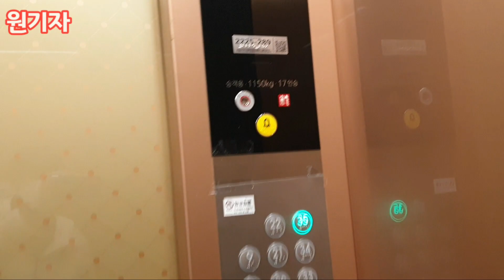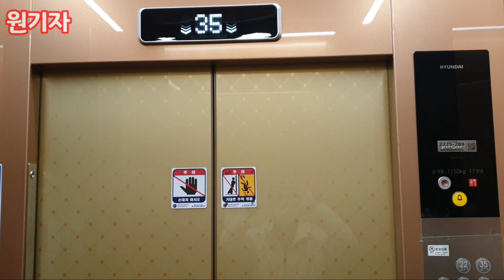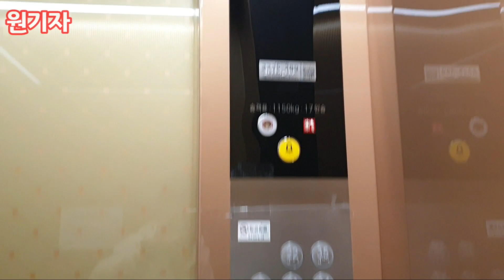화성시 동탄 동원로얄듀크비스타 현대엘리베이터 WBLX1 탑사기 (603동 1호기)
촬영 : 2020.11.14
촬영기기 : 갤럭시 노트9
위치 : 경기도 화성시 동부대로 1062
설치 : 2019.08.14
인승 : 17인승 1150KG
속도 : 150m/min
모델 : WBLX1
번호 : 2225-289
운행층 : B4~35층
종류 : 소방구조/장애인용
유지관리 : (주)현대엘리베이터수원지사

동탄2신도시 동탄역 반대편에 있는 아파트입니다. 그 주변은 개발이 최근에 시작된지라 신축아파트가 꽤 있습니다.~
그중 최근애 입주한 동원로얄듀크비스타입니다. 엘베 기능적으로는 좀아쉬웠지만 내부 디자인은 그래도 괜찮은듯하네요~
움직일때 가끔식 철이 갈리는 소리가 나는데 그건좀 개선이 필요해 보입니다.